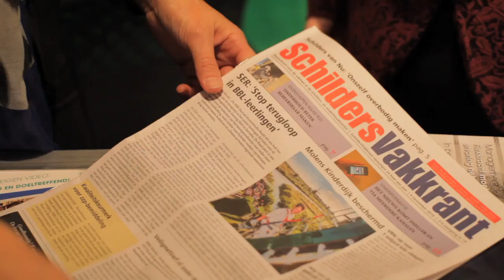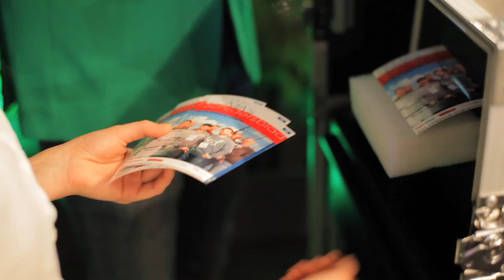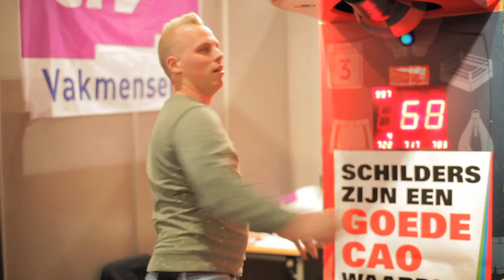SchildersVakTV DAG1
Verslag van de eerste dag van de S.G.A. Vakdagen 2016 in Gorinchem. Puck Roest van SchildersvakTV interviewt mensen en kijkt wat er allemaal te beleven is. Zie ook